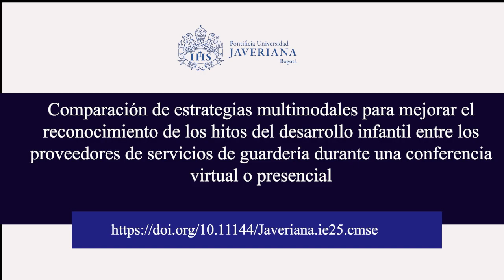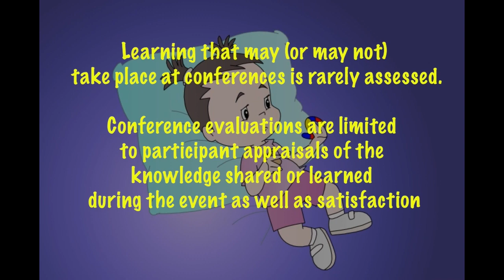Comparison of Multimodal Strategies to Enhance Recognition of Child Development Milestones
Authors:
José Livia
Universidad Nacional Federico Villarreal, Perú

Blanca Lidia Márquez Miramontes
Universidad Autónoma de Ciudad Juárez, México

Marie Leiner de la Cabada
Texas Tech University Health Sciences Center El Paso, Estados Unidos

Abstract:
Introduction: Evaluations of knowledge obtained during conferences, whether in person or virtually, are rarely documented, in part because of the complexity of including an assessment, the pretesting involved, confidentiality concerns, and differences among attendees in terms of their education, language, and willingness to be evaluated. Objective: During a conference in the United States, we compared the recognition of developmental milestones using two different multimodal communication strategies (video vs. oral presentation) among three groups of childcare providers. Methods: Cross-sectional study with repeated measures. One hour before the conference completion, two groups (one virtual and one in-person) received an 8-minute multimodal presentation on child developmental milestones at 4 months (cartoon video); a control group, during the face-to-face conference, received an 8-minute multimedia presentation (oral via PowerPoint) on child developmental milestones at 4 months. The three groups responded twice to a scale to measure their recognition of developmental milestones before the lecture began and fifteen minutes before the end of the 2 ½ hours lecture. Results: Attendees, both in person and via the virtual modality, had significantly better recognition of developmental milestones at 4 months of age compared to the control group adjusted for age and education levels. Conclusion: These results suggest the advantages of a multimodal presentation using video versus an oral presentation during lectures to increase recognition of children's developmental milestones, which are complex and varied. Similarly, such a strategy may be effective regardless of the different characteristics related to the educational level or age of the set of participants attending a conference.

communication, communication barriers, child development, health conferences, daycare providers, virtual.